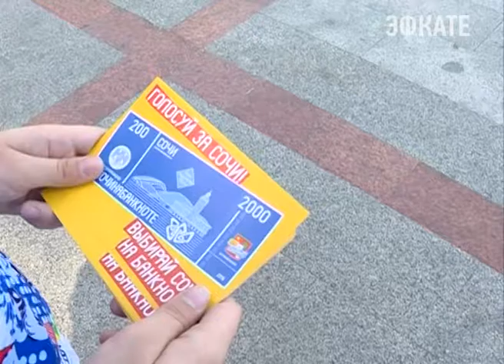Сочи на 5 месте в конкурсе. Новости Сочи Эфкате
Такого поворота не ожидал никто. Сочи - единственный город в списке, кто дольше всех удерживал лидерство.
Сочи. Новости.
Телеканал Эфкате.